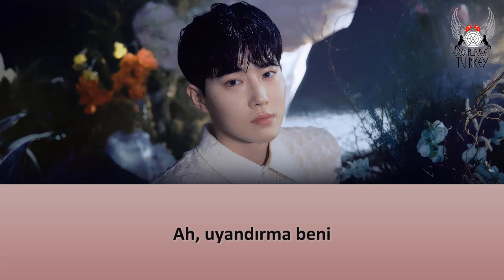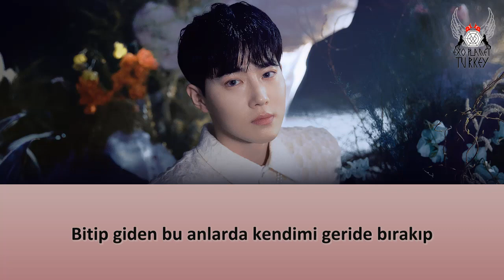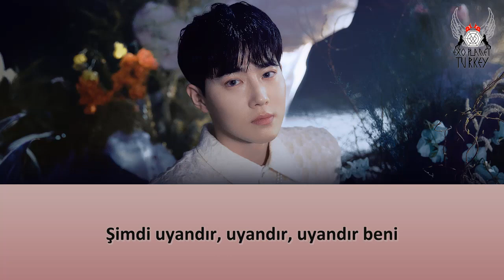[Türkçe Altyazılı] Suho - Morning Star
Koreceden çevrilmiştir, kaynak belirtmeden kullanmayınız.